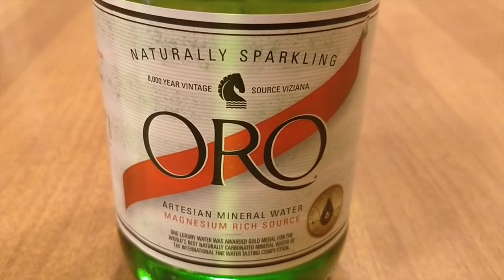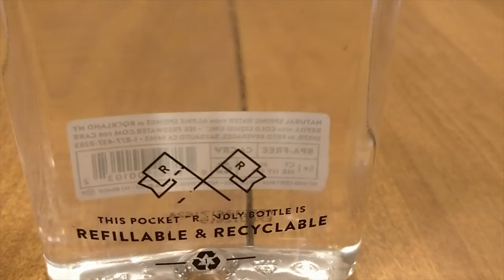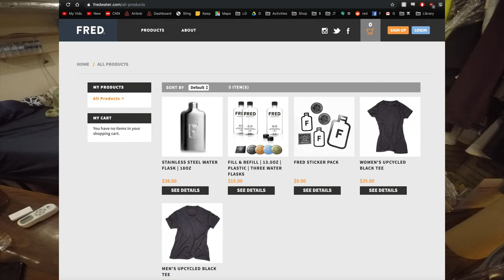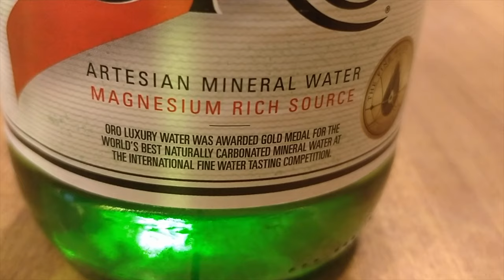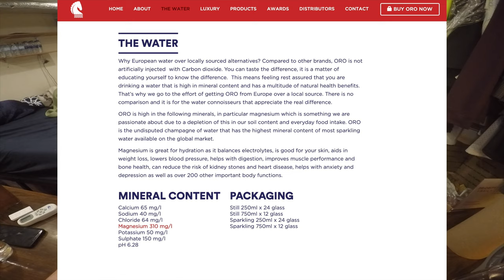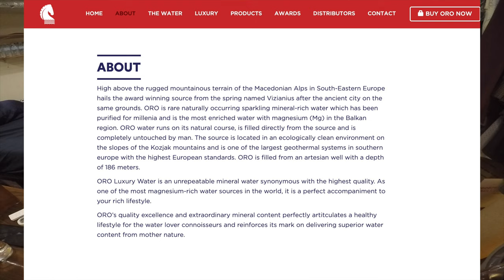Jon Drinks Water #8355 FRED Water VS ORO Naturally Sparkling Water